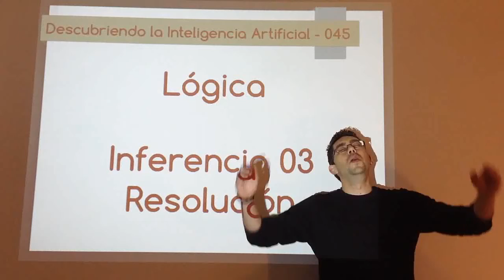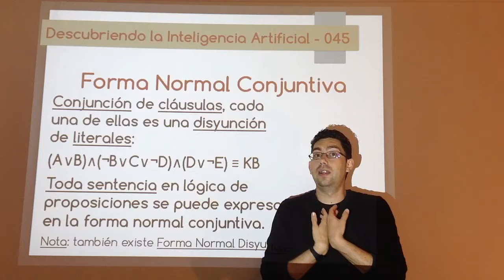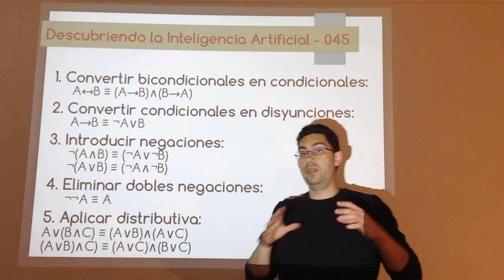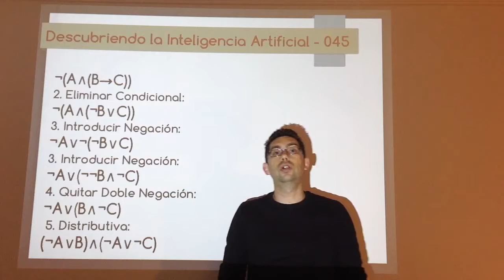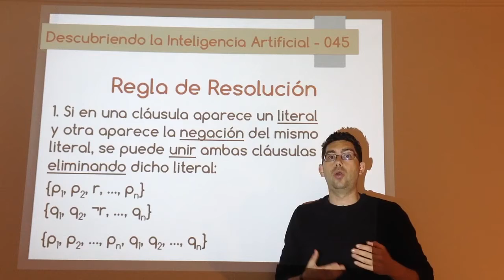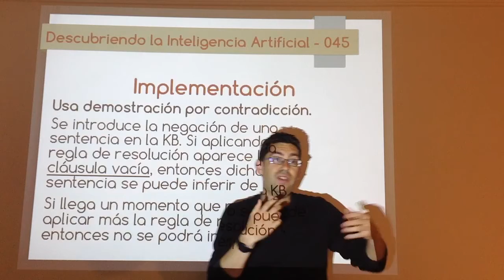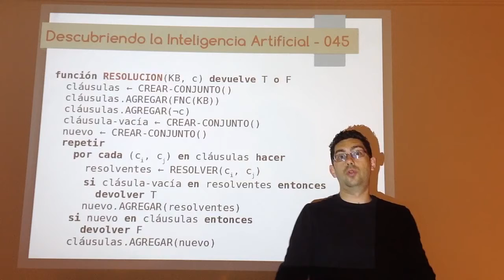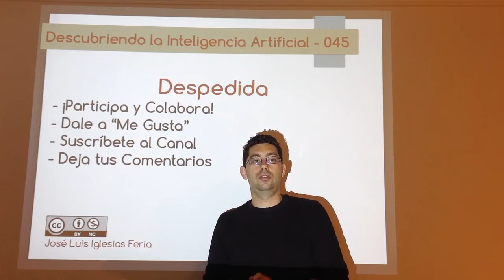Nº 045: IA Lógica - Inferencia 03 (Resolución)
Tercer método de inferencia en lógica de proposiciones. La resolución es uno de los métodos más utilizados en programación lógica y tiene su importancia, por eso se analiza paso a paso en este vídeo. Nos permite definir una base de conocimiento de forma sencilla y, con una simple regla de resolución, se puede aumentar la base de conocimiento mediante le demostración por contradicción.